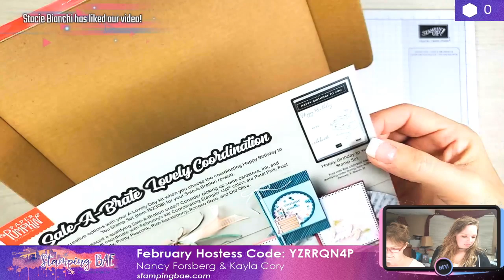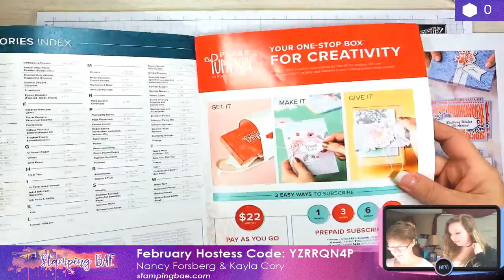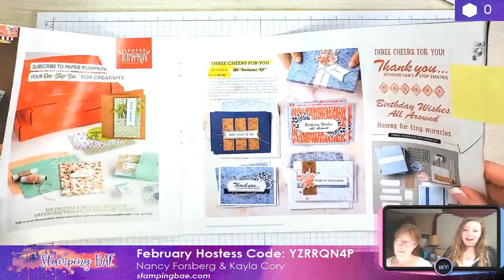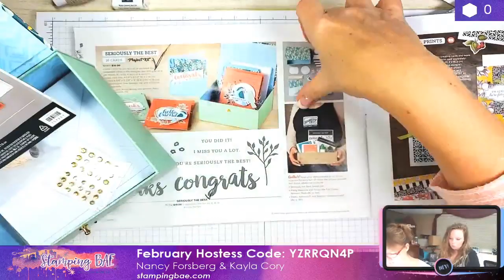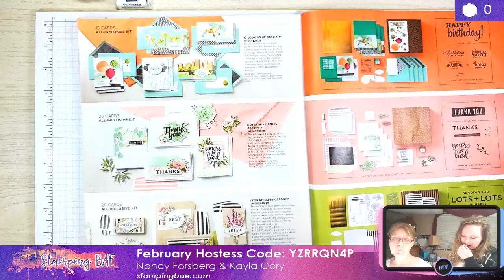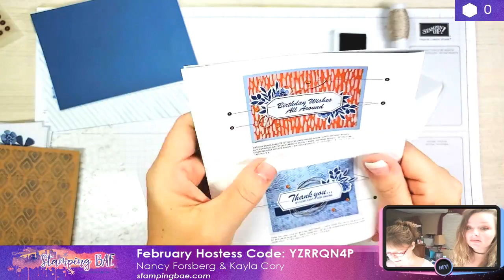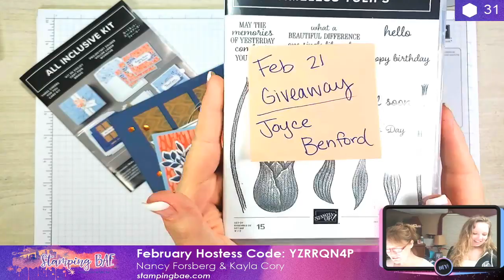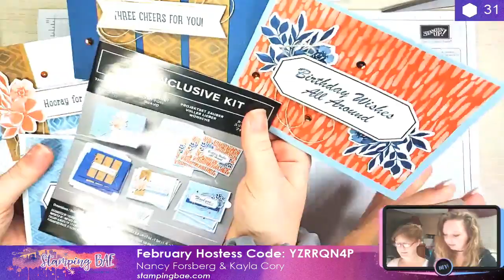Three Cheers for You All-Inclusive Kit | Stampin' Up!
Learn how to make some cute handmade cards using Stampin' Up!'s Three Cheers for You All-Inclusive Kit.

February Hostess Code: YZRRQN4P